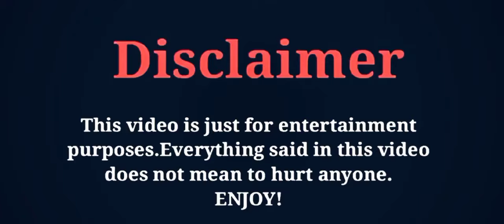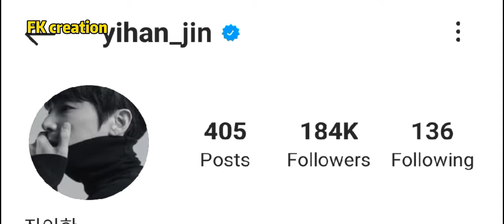Kim Ji Han (Empress Ki - Tal Tal) Lifestyle | Age | Girlfriend | Height | Biography | FK creation